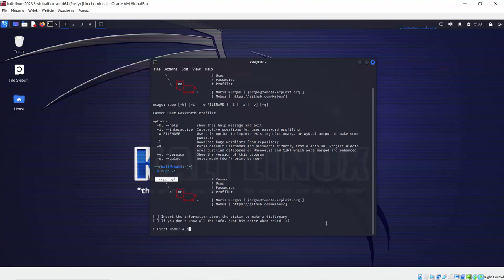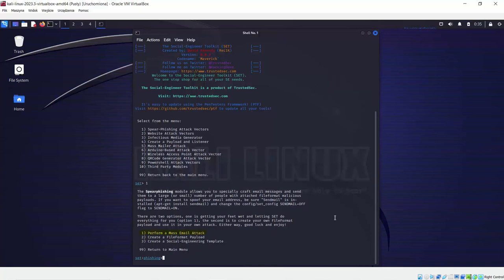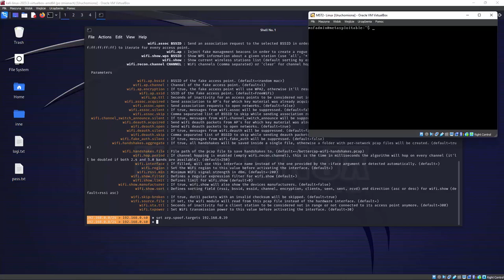Praktyczny aspekt Etycznego Hackingu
Pentesterzy, czyli specjaliści w dziedzinie testowania penetracyjnego, odgrywają istotną rolę w identyfikowaniu luk w zabezpieczeniach systemowych. Zostań specjalistą od Etycznego Hackingu!

Żądny wiedzy?